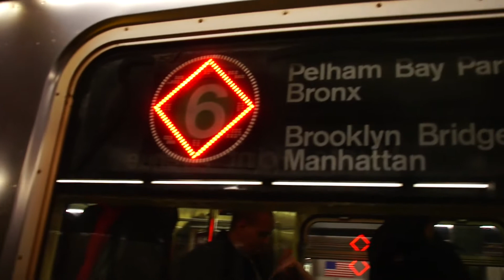MTA New York City Subway : Hunts Point Avenue [ IRT Pelham Line ]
What you'll see here are two trains of R142As and one train of R62As operating on the 6 line to Parkchester and Pelham Bay Park arriving and departing from Hunts Point Avenue Station. The difference with the R62A is that there is no more rail fan window as its now a full set of 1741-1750.